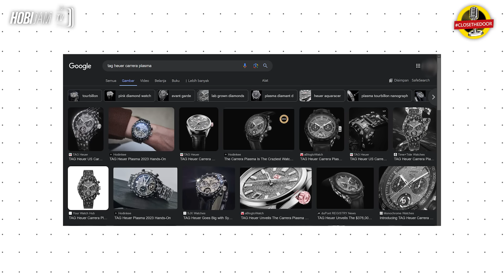BEST WATCH PEMENANG OSCAR 2024❗